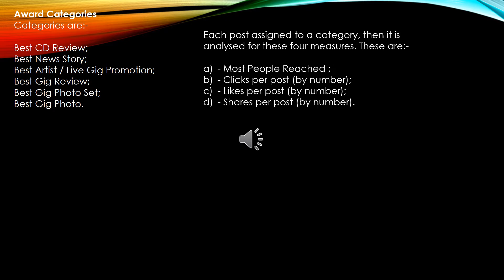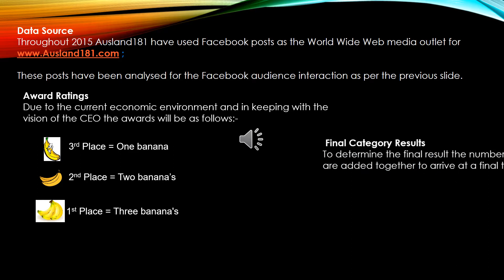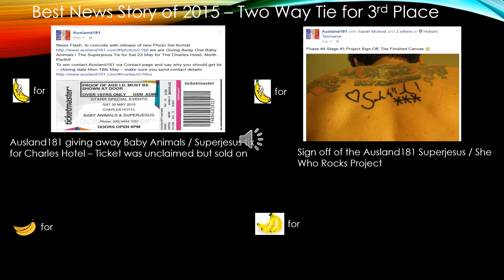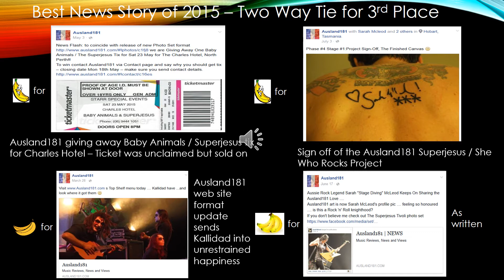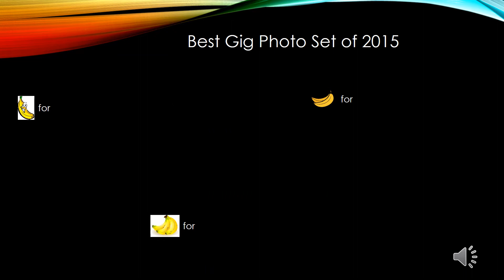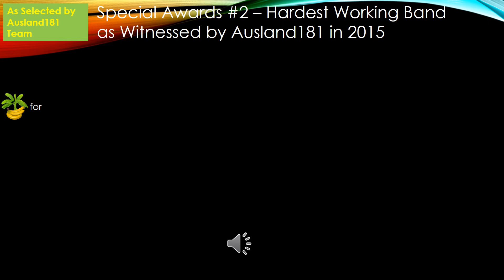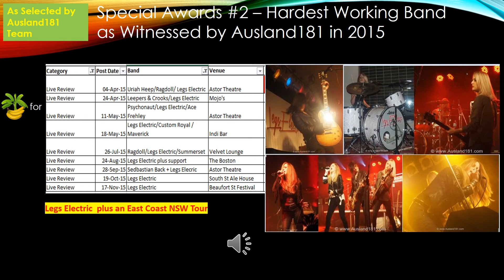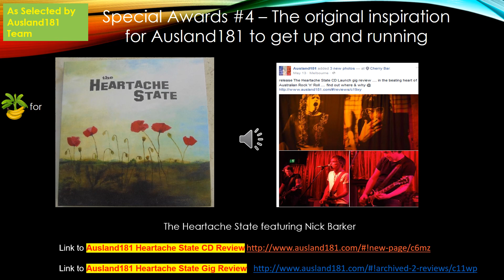Ausland181 People’s Choice Awards for 2015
Welcome to the inaugural Ausland181 People’s Choice Awards as selected by the Ausland181 Facebook audience.